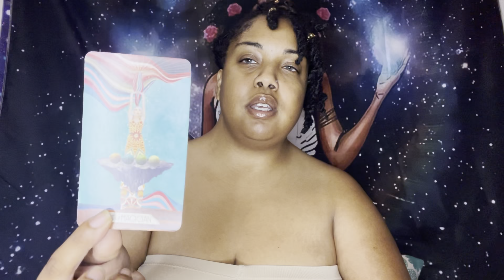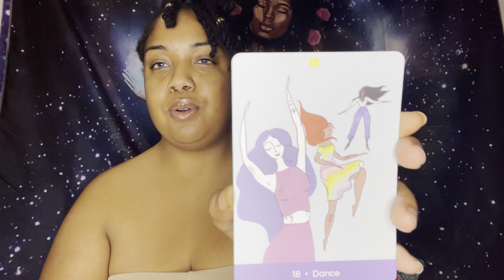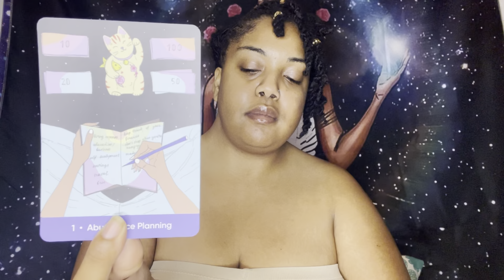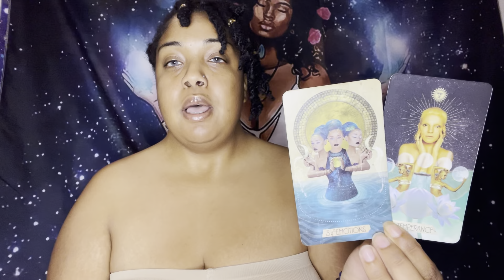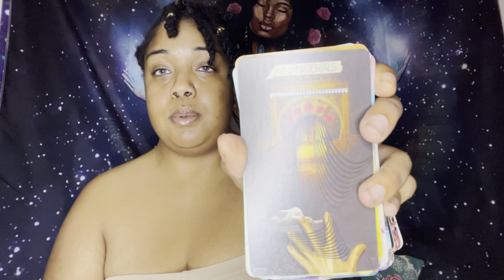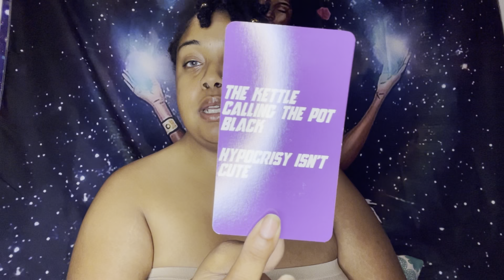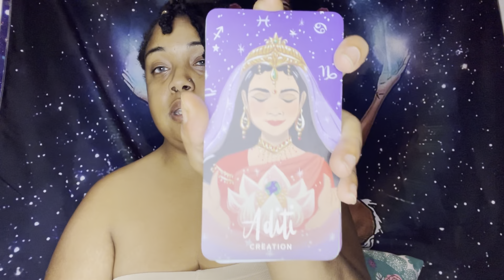Earth signs 🌎 This is the perfect time to go after what you want‼️⚠️👑💕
MY FIRST ORACLE DECK  ⭐️